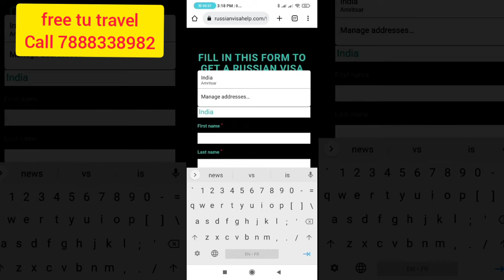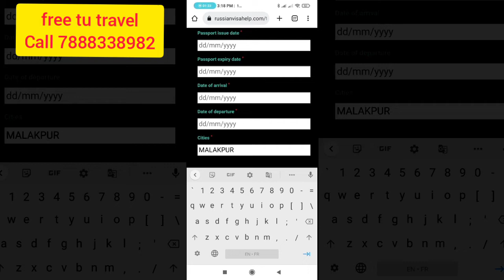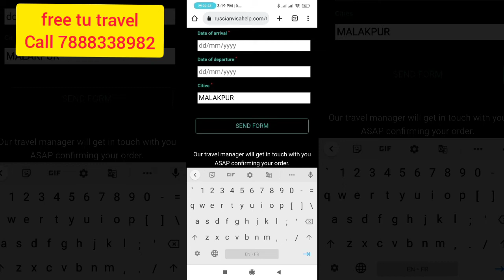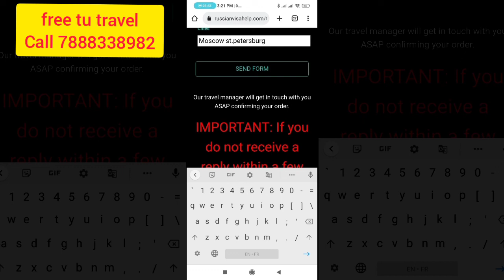Russia invitation letter for Indian 2022 | Russia invitation letter cost | Russian visa documents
Russia invitation letter for Indian | Russia invitation letter cost | Russian tourist visa documents.

hello friends is video me mai apko bataunga ki aap kaise russia visa ke liye Russian letter of invitation buy kar sakte hai toh video ko last tak dekhna.

how to get Russia invitation letter.
Russia se invitation letter kaisr mangwaye